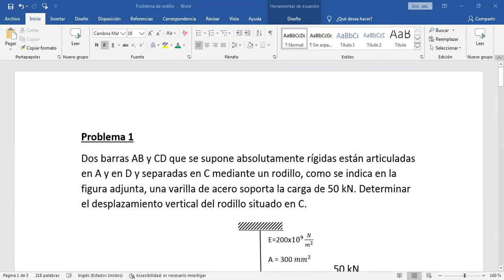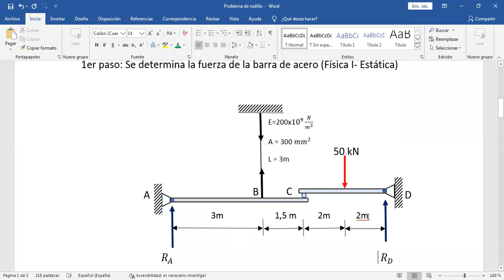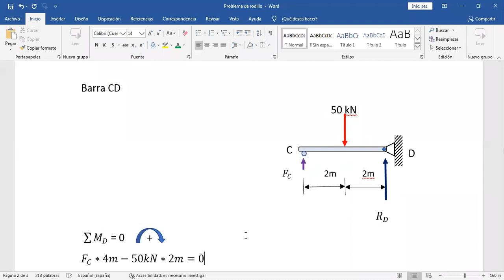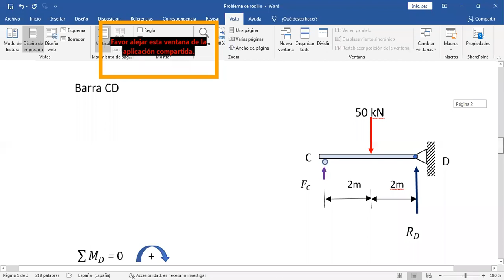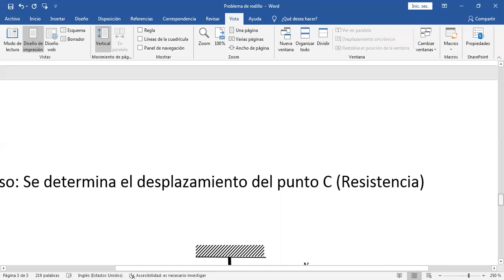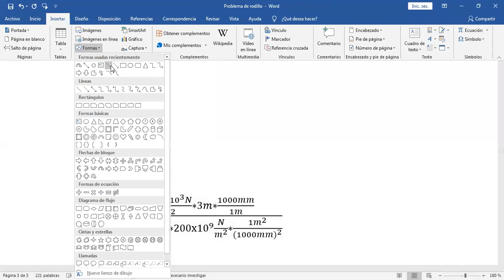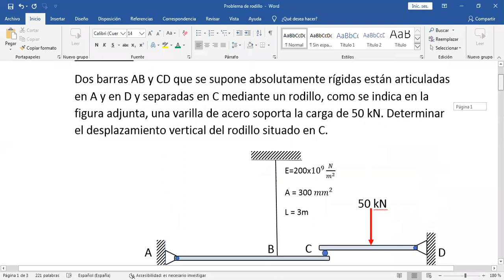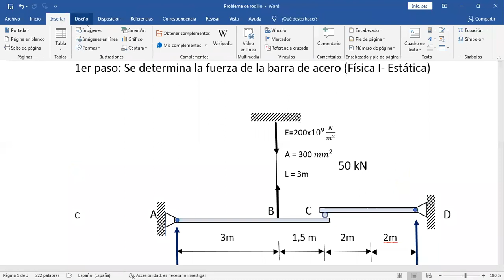zoom DESPLAZAMIENTO DE RODILLO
DESPLAZAMIENTO DE RODILLO